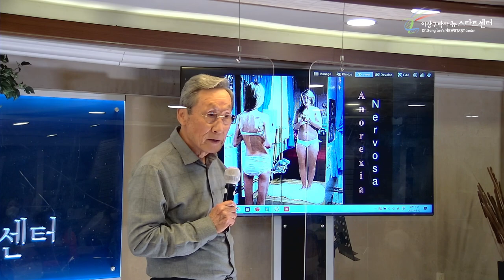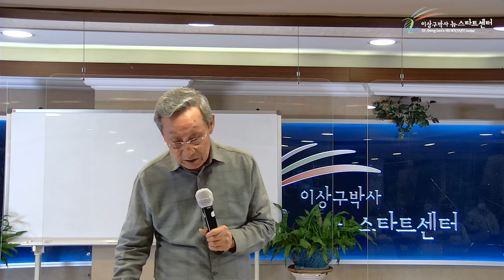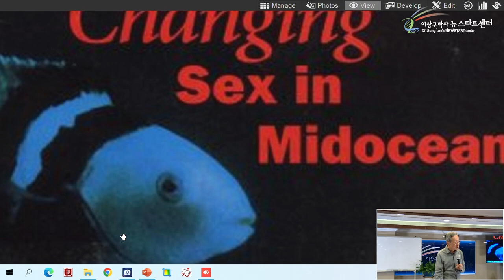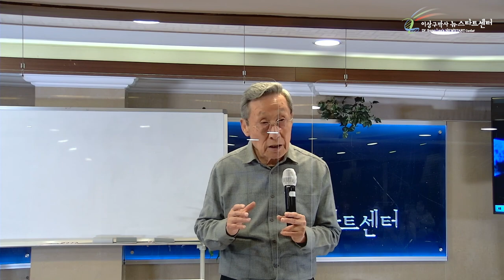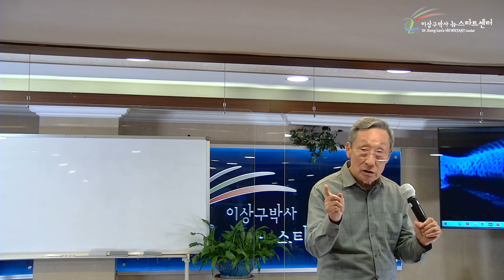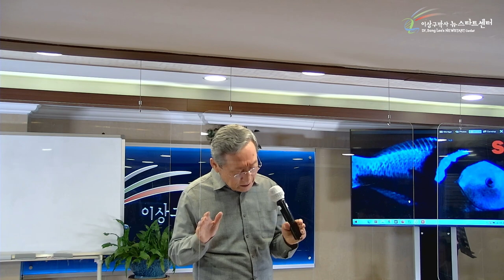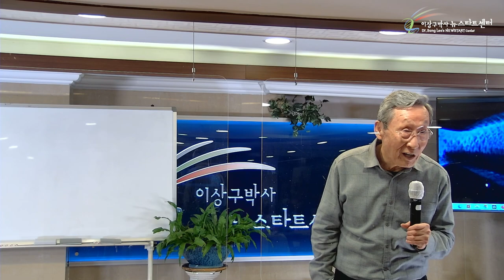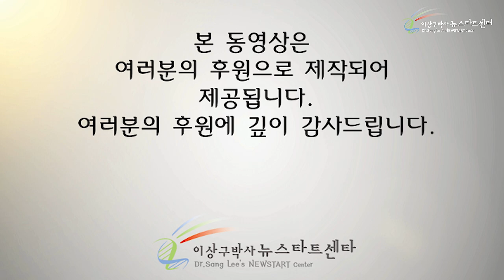[15강] 참 행복을 찾아서!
00:00 정상과 비정상의 구분 기준, 생명

12:35 나의 주치의 '하나님'

18:31 쑥을 이겨라

22:16 의미 없는, 빈 껍데기 같은 행복

52:12 진짜 행복은 의미가 있는 행복